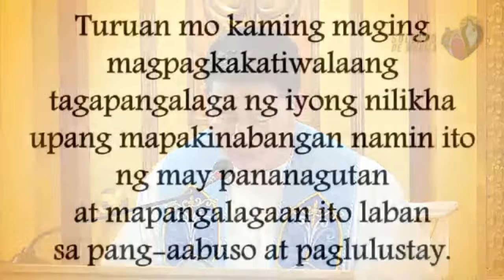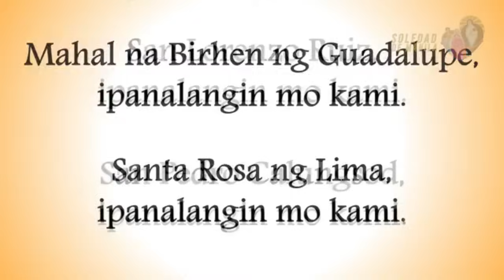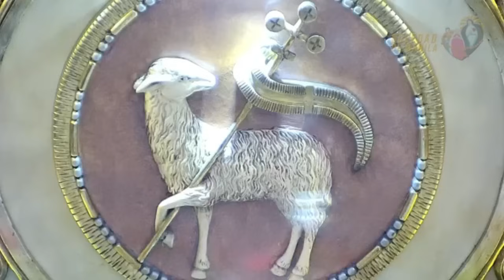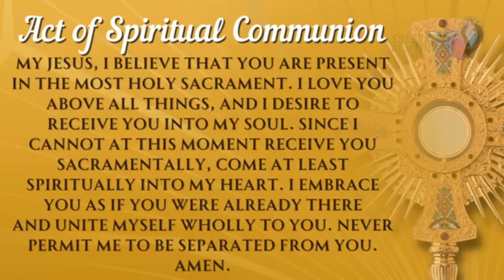Banal na MIsa, Lunes, May 20, 2024,